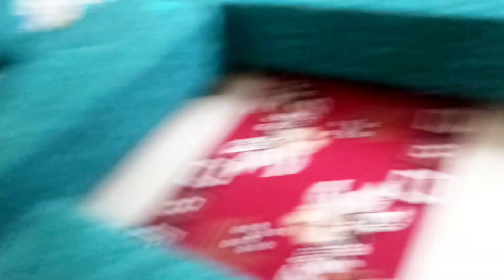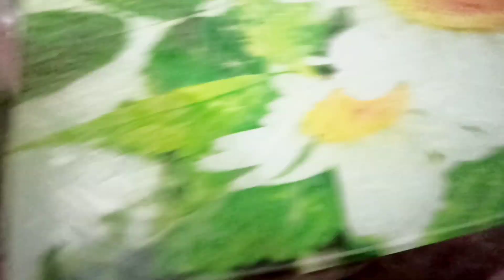Ajj Dujonei Ek sathe Cha Khete Boseo Keo Karur Sathe Katha Boli Ni 🙄🙆‍♀😒@Riyarashiana92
Ajj Dujonei Ek sathe Cha Khete Boseo Keo Karur Sathe Katha Boli Ni 🙄🙆‍♀😒@Riya'r Ashiana

Finally 🤰🤰Delivery Date Reveal.. 😍😍Third Trimester pragnency 🤰🤱@Riya'r Ashiana pragnancy vlog

🟡অফিস যাওয়ার আগে আমি কি ভাবে সংসারের কাজ গুছিয়ে দিয়ে যায়//Riya'r Ashiana # Family vlog Bangla vlogvlog।।

🟡Happy Saraswati pujo / প্রসাদের খিচুড়ি খেয়ে মন ভরে গেলো/ Riya'r Ashiana Bangla vlog Family vlog।।

🟡জীবনে এই প্রথম হাঁসের মাংস খেলাম আর বানালাম।Riya'r Ashiana#Family vlog#Bangla vlog
@Riya'r Ashiana